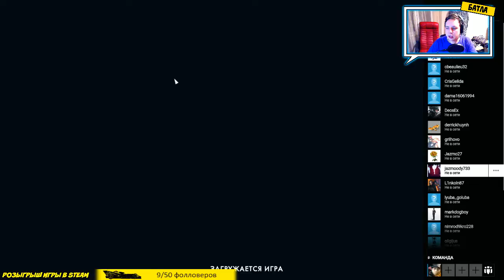РАЗГОВОРЫ О СТРИМЕ И ПОДПИСЧИКАХ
Монолог